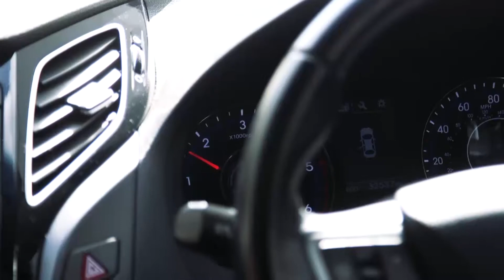Eadie Rider | Darren meets former serving-star of Downton Abbey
Thomas Howes played the lovable goof William Mason in ITV's hit programme Downton Abbey. Darren caught up with them over an afternoon tea at the Assembly House worthy of Dame Maggie Smith herself.